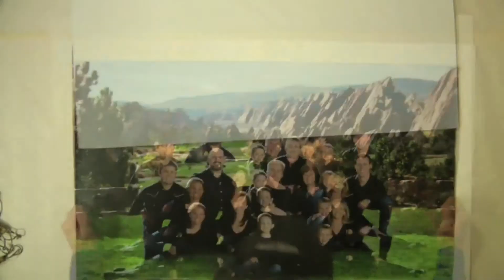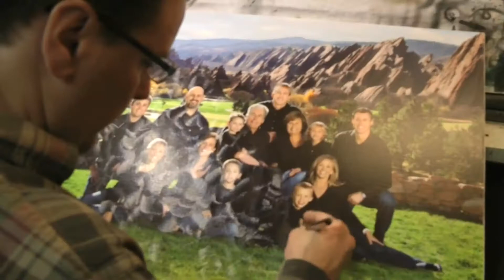Handmade Canvas HOW THEY'RE MADE